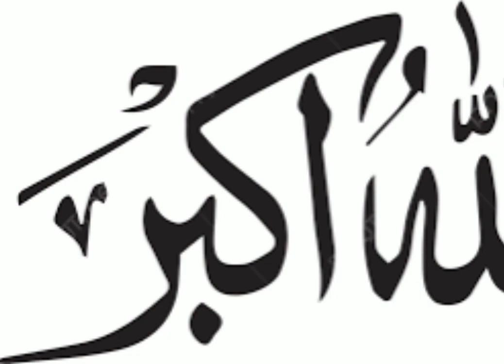Agar Musalman sacha hota Aaj yahudi ki chalu main aakar na Marta || part 8 bayan 7 Qari Hanif sab